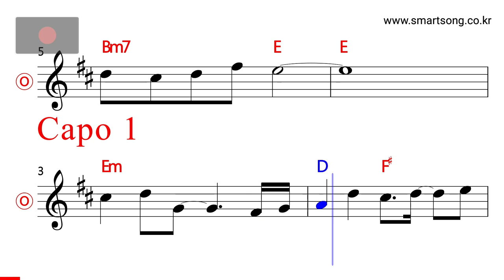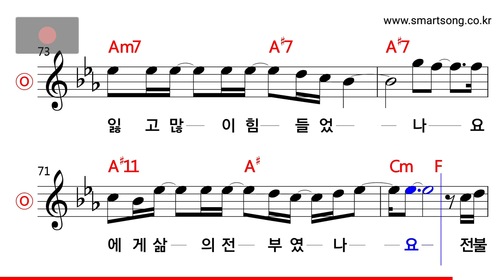성시경 - 처음처럼 MR